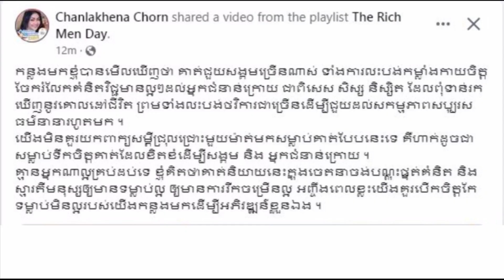ចន ច័ន្ទលក្ខិណា លើកឡើងពីអ្នកស្រី តាំង ហ្គេចលៀង ក្រោយរងការរិះគន់ម្តងទៀត